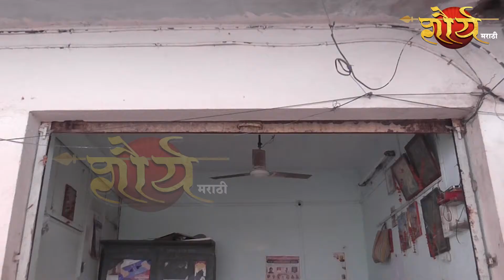05 जळगाव मधील एम एस इ बी चा मनमानी कारभार ,कार्यालय उघडे सोडून कर्मचारी भटकटाहेत